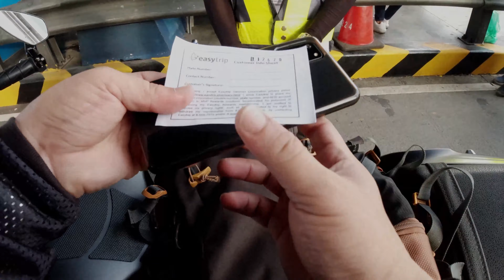SIDESTAN| STRANDED SA NLEX| RFID PROBLEMS part 1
Ahoy mga kuys! We are back!

Some time in November 2020 ay nasadlak tayo sa kalunos-lunos na sitwasyon while trying to have an RFID installed sa ating kabayo.

The people from NLEX Balintawak were very helpful pero sobrang hassle pa din talaga.

This was caused by an upgrade that I made few weeks prior. Masyado malakas ang battery consumption ng nalagay nating DRL bulb hence na-lowbat ang motor.

Ride Safe mga kuys!

Timecode
00:00 - Intro
01:39 - link for the Easytrip Registration
03:10 - RFID Meaning
03:20 - RFID Mechanism- How RFID Works
04:24 - Two Types of RFID in the Philippines
04:53 - Easytrip Expressways
05:04 - Autosweep Expressways
05:23 - Summary of Coverage of Easytrip and Autosweep
08:47 - Start  of RFID Installation- Requirements
09:18 - RFID installation
09:44 - Start of Crisis
11:19 - Kuya guards to the rescue!
11:34 - Trying to start by pushing to crank the engine via rear wheel
12:09 - Start ng tambay sa NLEX Island

Music from the Youtube Audio Gallery

Burlesque Heartache
Movin' up
Trimmed and taught

Gears:
Kawasaki Z650
Jacket ni kuya Will
DJI Osmo Action
Boya LM20
Cynova Mic Adapter

Video Editing Software:
DaVinci Resolve
Filmora